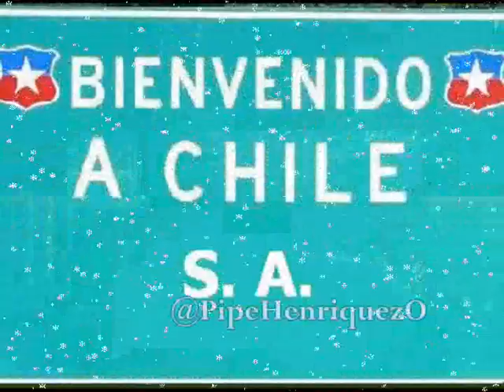El señor presidente @sebastianpinera ~ Gastón Gómez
El Señor Pre$idente
Gastón Gómez

Gastón Gómez junto a Evelyn Cornejo y "El Perro" en Sesión especial de La Mestizonora.